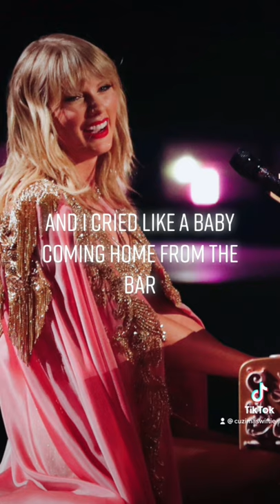if Cruel Summer were a live piano ballad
Should I take out the full edit of this? Let me know!